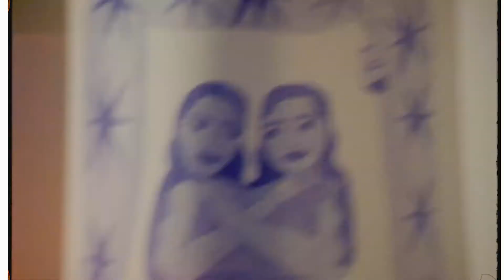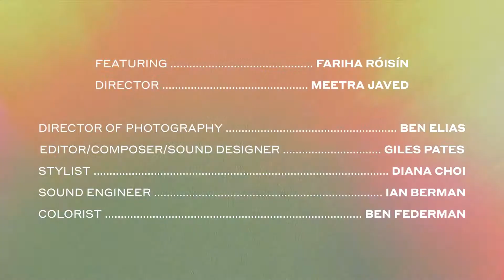Fariha Róisín turns personal trauma into narratives of cultural resistance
Document takes you inside Róisín’s home as she talks beauty, recovery, and navigating cultural shame